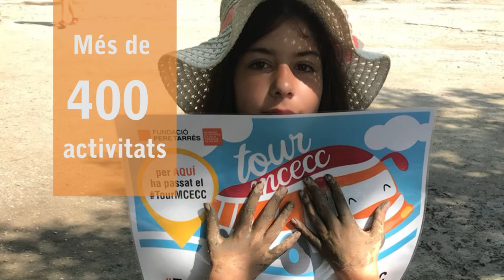Gràcies monis per aquest estiu 2018!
Durant tres mesos, els centres federats al Moviment heu preparat i realitzat més de 450 activitats d'estiu, ja sigui colònies, campaments, rutes o casals. Gràcies per fer somiar i donar una experiència inoblidable als més de 25.000 infants i joves que hi van participar.